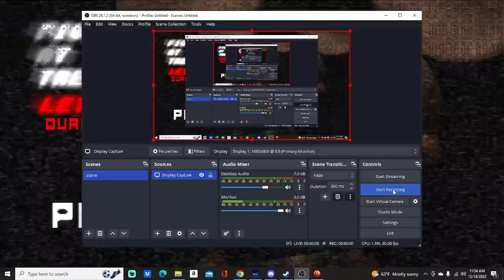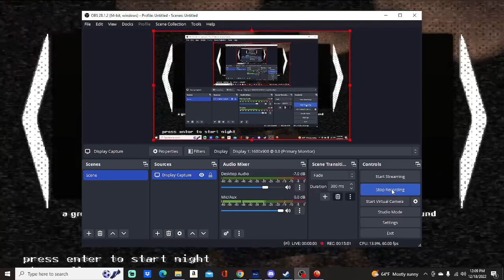five nights at treasure island:let the show begin recode/remake demo nights 1-2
game by @cutepikmin1888